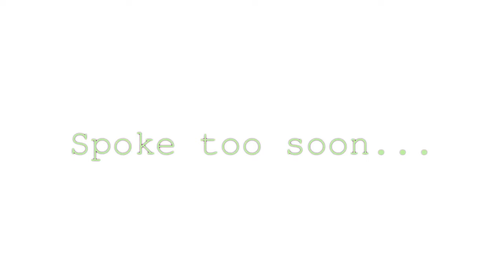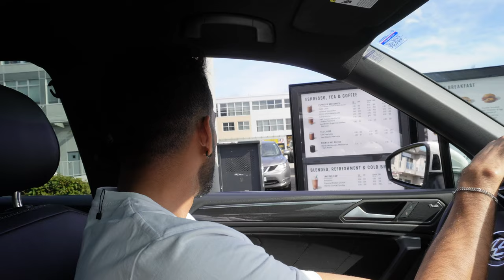I HIT 100K ON INSTAGRAM| DAILY VLOG| TANVIR GILL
Here is a peak into what most of our content days look like. This was a more chill content day since we only shot one outfit. Usually we try to shoot 2-3 outfits a day. Also, thank you to all 100K of you on instagram. I appreciate each and everyone of you. Check out Manraj's YouTube channel. Linked below.

Manraj:  @Rajmanraj10